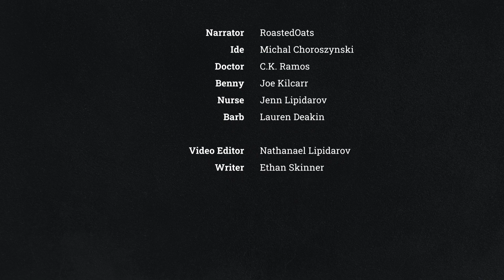Circus: Ide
Old wounds in a new world.

Credits
Narrator | Roasted Oats
Ide | Michal Choroszynski
Doctor | C.K. Ramos
Benny | Joe Kilcarr
Nurse | Jenn Lipidarov
Barb | Lauren Deakin

Video Editor | Nathanael Lipidarov
Writer | Ethan Skinner